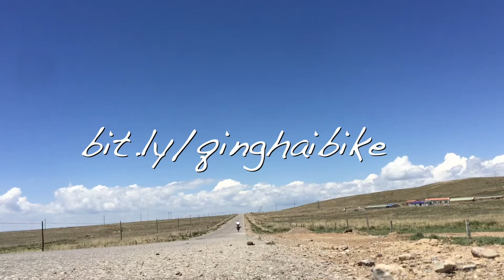Cycling Qinghai Lake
🚴 Situated in the Northeast of Qinghai Province and with an area of 4,489 sq.km (988 ac.), Qinghai Lake is twice as large as the famous Tai Lake. It is a beautiful lake not only for its scenic spots, vast views, and beautiful islands and but also for the lively Tibetan culture surrounding the lake shore. Located in the northeast of 4,500-meter-high (14,764 ft.) Tibetan Plateau, Qinghai Lake can look like a bright reflective mirror calmly seated between the vast grasslands and surrounding snow mountains.

Qinghai Lake is 105 kilometers long, 63 kilometers wide and 3196 meters above sea level. The lakeshore line is 360 kilometers long and covers an area of 4583 square kilometers. It is the largest inland lake and saltwater lake in China. The lake is surrounded by four high mountain ranges, each with high peaks between 3,600 to 5,000 meters in elevation: Datong Mountain to the north, Riyue Mountain to the east, Qinghai Nanshan Mountain to the south, and Rubber Mountain to the west. The average temperature in the summer season is only 15 °C, making it a natural summer vacation destination for many people trying to get out the summer heat of Beijing and Shanghai.

If you are looking for great opportunities to hike these rugged peaks that have seen virtually no foreign or domestic tourists you can check out information here